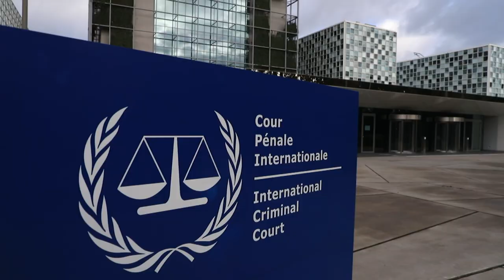In remote Sudan, the Darfur war remains present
The Darfur genocide in Sudan received widespread media coverage across the world and led to the arrest of the country’s former leader, Omar al Bashir. Traveling by car, by donkey, and on foot, Special Correspondent Benedict Moran and video journalist Jorgen Samso visited a rebel stronghold in Darfur’s remote Jebel Marra mountains. There, they found rebels unwilling to put down their guns, and isolated communities for whom the war has never ended.